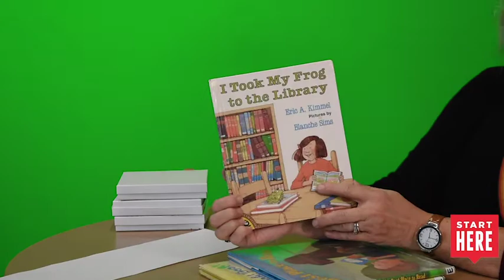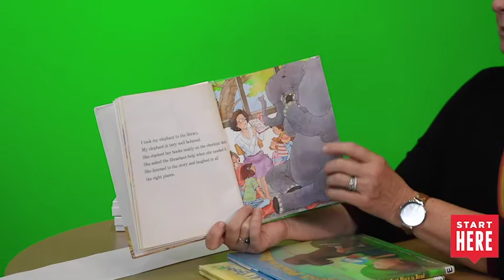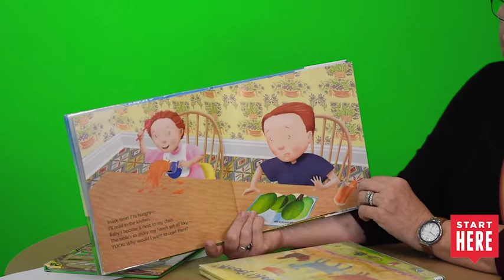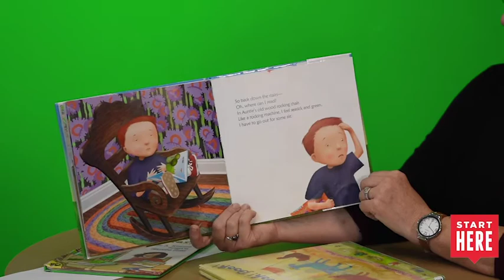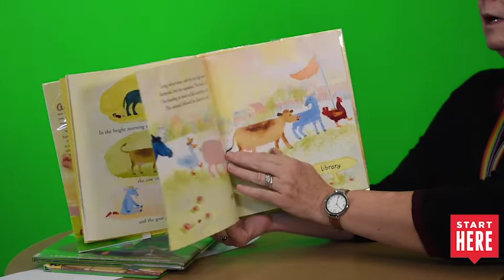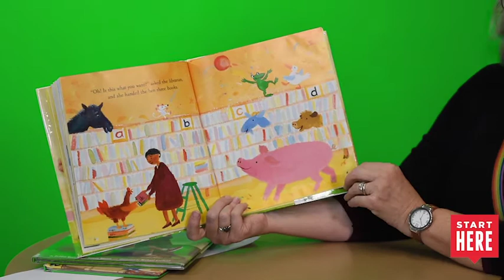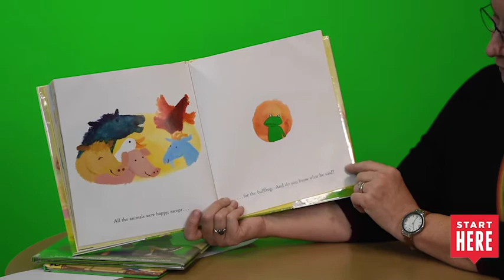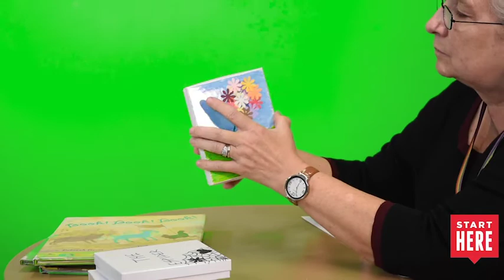Stories About Books Storytime | Memphis Public Library